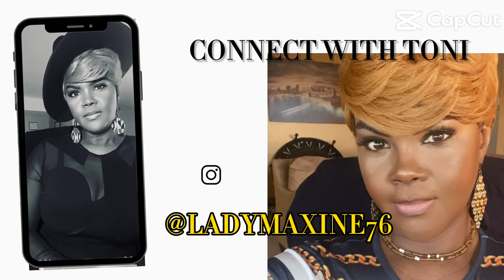Don’t wait for someone to die before saying Thank You. 😊 😂🇯🇲youtuber